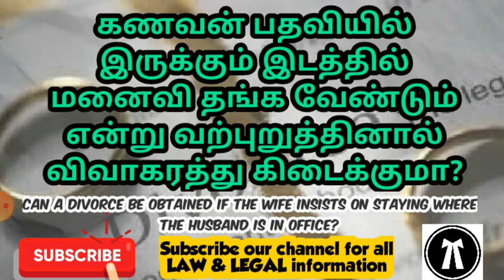CAN A DIVORCE BE OBTAINED IF THE WIFE INSISTS ON STAYING WHERE THE HUSBAND IS IN OFFICE?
TODAY TOPIC : கணவன் பதவியில் இருக்கும் இடத்தில் மனைவி தங்க வேண்டும்  என்று வற்புறுத்தினால் விவாகரத்து கிடைக்குமா?
LEGAL LAW IPC crpc CRIMINAL LAW#BARE ACT# TAMIL SATTAM#தமிழ் சட்டம்# RTI மனு?? whatsapps status videos instagram court#
🔥In Tamil sattam we are covering the below mentioned subject of Law:
# contract law law of torts Indian constitutional law administrative law law of crimes IPC Criminal Procedure Code,CRPC# civil procedure code, CPC#family law Indian Evidence Act environment law property law Transfer of Property law# easement act company law Labour Law public international law taxation law intellectual property rights law# land law tenancy systems# land reforms# law of evidence Banking Law# media law# probation parole and prison administration# White Collar crime penology and victimology# professional ethics# alternative dispute resolution RTI act#information technology act Rent Control#Mussorrie#livehighcourt#argumen#criminaljustice#guiltyminds#learnadvocacy#justicelive lawmotivation beajudge patnahighcourt justiceashutoshkumar how to drafting in law

--RTI Video Links:

1) to Right to Information
2) மனுவை எழுதுவது எப்படி || How To Write RTI Application ??
3) முதல் மேல்முறையீட்டு மனுவை எழுதுவது எப்படி || How To Write 1st appeal In RTI ??
4) இரண்டாம் மேல்முறையீட்டு மனுவை எழுதுவது எப்படி? || How to Write 2nd Appeal in RTI ?
5) --- cyber crime will frozen your account even for false complaint? என்ன செய்வது? what to do ?

will deed#நீதிமன்றத்தில் உயில் நீருப்பிப்பது எப்படி உயில் சொத்து பிரச்சனை உயில் என்றால் என்ன#ரகசிய உயில்
Secret will Deed#பத்திரபதிவசெய்யவேண்டுமா உயில்